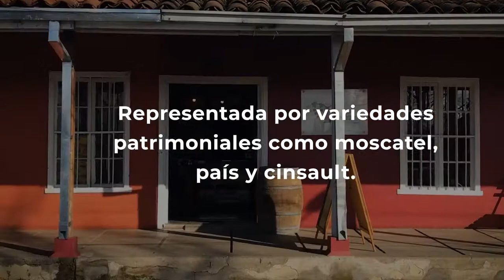Alma del Itata